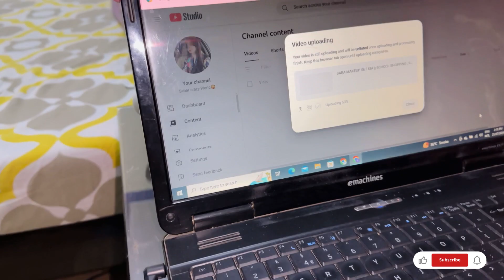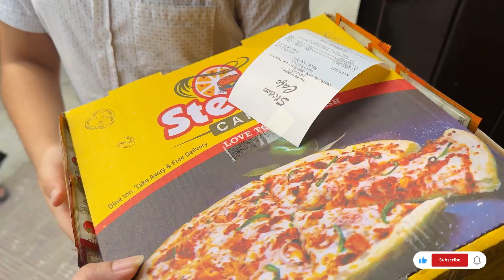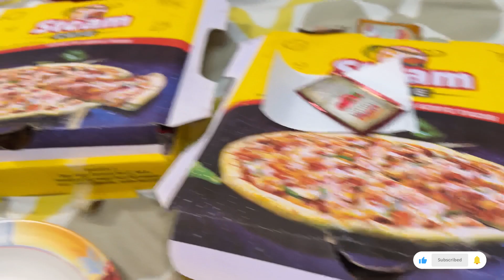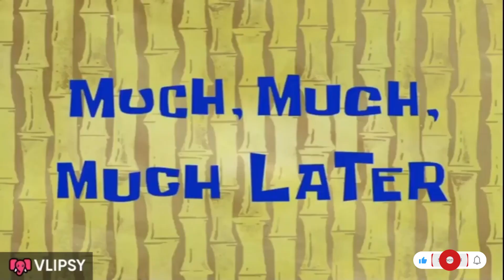HOORAIN KA PAUN JAL GAYA || SAARIM KI ROASTING || Sehar crazy world vlog || daily vlog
Sehrishashfaq, Salman, Saarim, Hamda, Hoorain, blogger, shoping diva , #